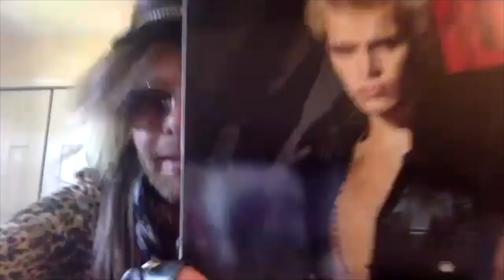Steel Panther's Michael Starr Shows Off Crazy Hair Metal Wardrobe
SteelPanther singer MichaelStarr needed some help figuring out what to wear for the band's June 7 livestream benefit show. Showing off his HairMetal wardrobe, he and Joe DiVita put together the perfect outfit.